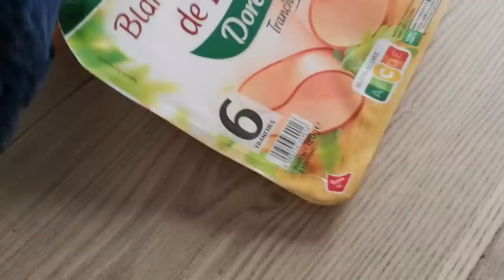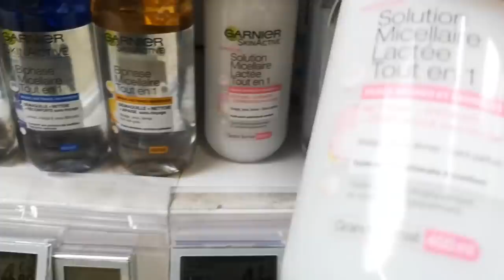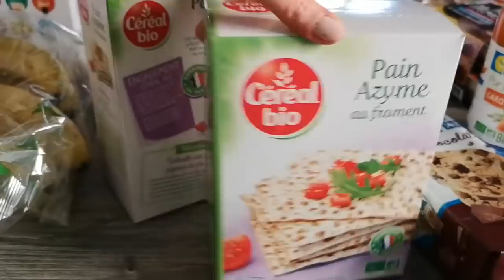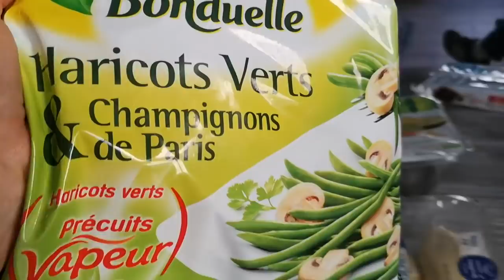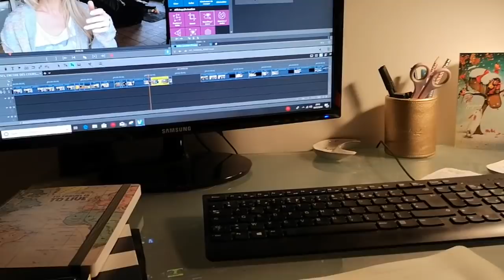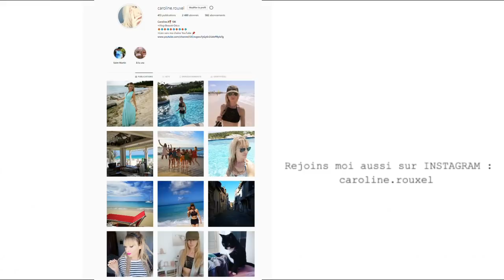DES COURSES, ENCORE DES COURSES - VLOG